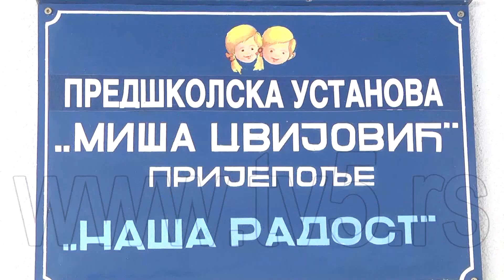TV5 - Predškolska ustanova "Miša Cvijović" iz Prijepolja ima oko 500 polaznika